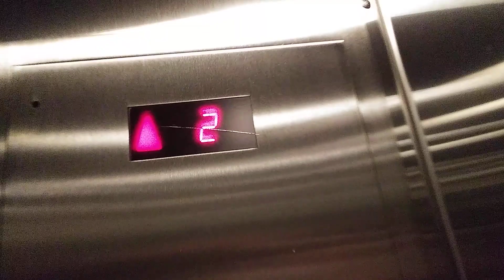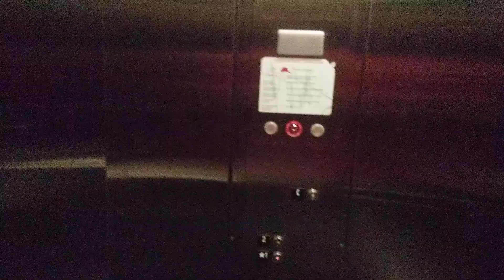November 2022: Schindler Hydraulic elevator @ Forever 21 King Of Prussia Mall King Of Prussia PA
(taken 11/4/22) This is an update on the Schindler elevator.

Be sure to follow me Susquehanna Valley Elevators on Flickr, where I will do my best to post fairly often.